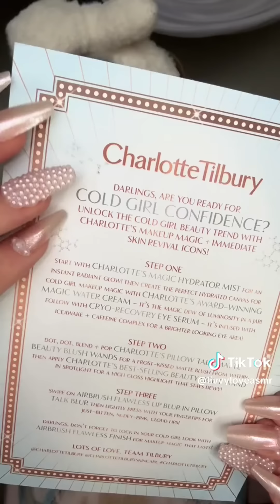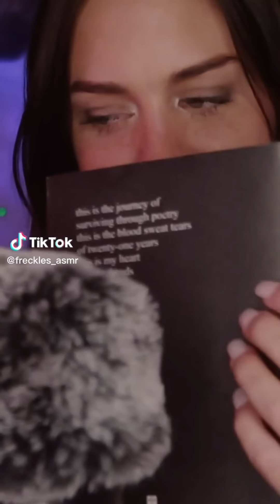ASMR TikToks ✨|| TIKTOK Compilation || Part 219